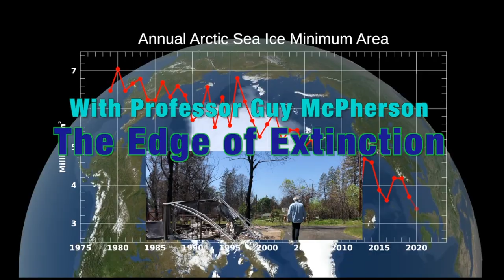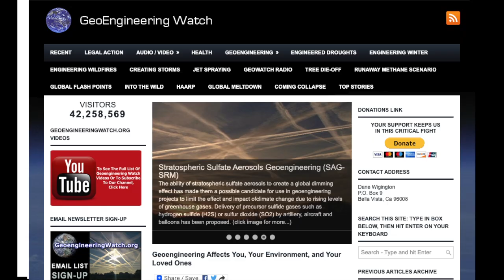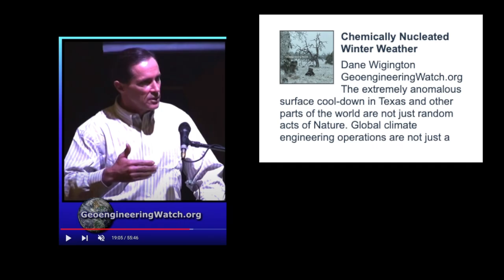Edge of Extinction: Why We Fall for Nutcase Nonsense